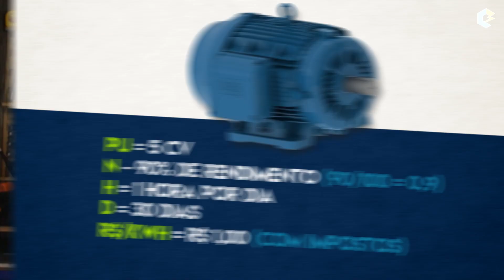CONTA simplificada para CALCULAR o CONSUMO de qualquer MOTOR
que é DPS? Conheça os Dispositivos de Proteção contra Surtos e como eles protegem seus equipamentos contra queimas causadas por raios
Posted on 16 de dezembro de 2016 by Design CLAMPER
Dispositivos de proteção contra surtos (DPS) são equipamentos desenvolvidos com o objetivo de detectar sobretensões transitórias na rede elétrica e desviar as correntes de surto. Estes distúrbios, são mais comuns do que muitos imaginam, ocorrendo diariamente em ambientes residenciais, comerciais e industriais. Mas, como eles são gerados? E mais, que tipo de danos os surtos elétricos podem causar? Qual é a melhor proteção para os nossos equipamentos?

Essas e várias outras dúvidas serão esclarecidas a seguir, de maneira simples e prática.  Siga conosco!

O QUE É O SURTO ELÉTRICO?
Surto elétrico é uma onda transitória de tensão, corrente ou potência que tem como característica uma elevada taxa de variação por um período curtíssimo de tempo.  Ele se propaga ao longo de sistemas elétricos e pode causar sérios danos aos equipamentos eletroeletrônicos.

surto elétrico

DE ONDE VEM O SURTO ELÉTRICO?
Os surtos elétricos são normalmente causados por descargas atmosféricas, manobras de rede e liga/desliga de grandes máquinas. Saiba mais sobre cada tipo de situação:

O que é DPS

1.Descargas Atmosféricas
Sempre que um raio cai, seja diretamente ou próximo à uma instalação / rede elétrica, são gerados surtos. Eles podem chegar até os aparelhos conectados às redes elétricas, linhas de dados, como internet e TV a Cabo e linhas telefônicas. A grande maioria dos surtos gerados por raios são ocasionados por descargas indiretas. Ou seja, mesmo que o raio caia a quilômetros de distância, essa incidência gera um campo eletromagnético que se irradia pelo ambiente e transfere uma parcela do raio ao encontrar condutores metálicos.

2. Manobras de Rede
Outra origem bastante comum do surto elétrico se dá quando companhias energéticas fazem chaveamentos ou manobras de redes, causando a interrupção na distribuição de energia em determinados bairros ou ruas. Não apenas os blecautes, conhecidos popularmente como apagões, mas também as tentativas de religamento são grandes fontes de distúrbios eletromagnéticos, incluindo o surto elétrico.

3. Liga/Desliga de Máquinas
O que a grande maioria das pessoas não sabe, é que os surtos elétricos acontecem de maneira cotidiana devido também ao ligar e desligar de grandes motores. Os surtos podem ser gerados tanto por elevadores em prédios comerciais e residenciais; quanto por equipamentos ainda mais comuns, como aparelhos ar-condicionado ou máquinas de lavar. Todas as vezes que são ligados e desligados, estes motores geram sobretensões transitórias que podem causar danos imediatos, à médio e longo prazo aos equipamentos conectados à mesma rede de energia.

COMPRAR AGORA
   PROTEJA SEUS EQUIPAMENTOS. ACESSE A LOJA CLAMPER!

QUAIS DANOS OS SURTOS ELÉTRICOS PODEM CAUSAR?
Os principais danos causados pelos surtos elétricos são a degradação de componentes; a diminuição de vida útil de equipamentos eletroeletrônicos e até mesmo a queima instantânea destes aparelhos. Como explicado acima, existem situações difíceis de se prever, como a queda de um raio; mas também cenários rotineiros, onde equipamentos de alta tecnologia e grande valor para o dia-a-dia, podem ser danificados causando prejuízos imensuráveis.